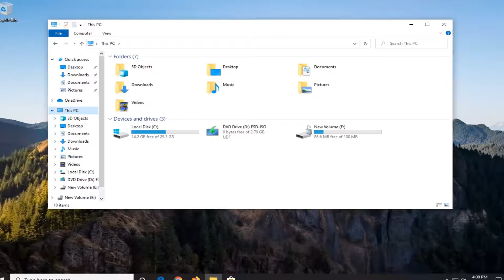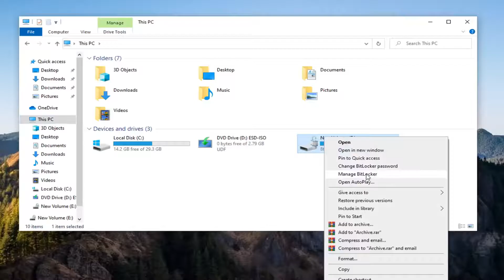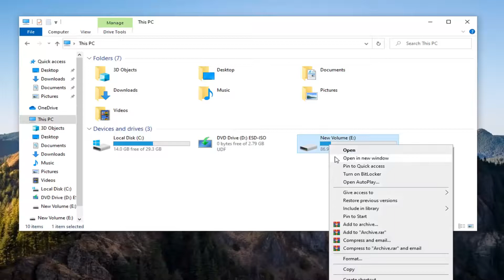How To Remove Padlock Or Lock Icon From Drives In Windows 10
If you see a lock icon overlaid on your files or folders, it means the sharing or security options have been tampered with, either by you or a software or when changing operating systems and migrating data or when tweaking the HomeGroup settings. The padlock icon means that the file or folder is not shared with anyone. The padlock usually appears on PC’s with HomeGroups.

To solve this problem, you either need to take ownership of that folder or change your user’s access rights. You need to be an administrator in order to make this kind of change. This can be done by changing the security settings on the folder to allow the Users group to, at the very least, read from the folder.

Protecting your hard drives can help prevent unwanted access and adds more security to your data. Windows allows encryption of files and folders through the Encryption File System or EFS. Once your drives are encrypted, you will see a padlock or lock icon on your drives.

Pro and Enterprise editions of Windows 10 has a BitLocker feature that puts drives in a locked state and encrpyt them for added protection. EFS is not as strong as BitLocker but works efficiently too. When you encrypt your files and drives, no one is allowed access to them unless decrypted using your Windows user account password.